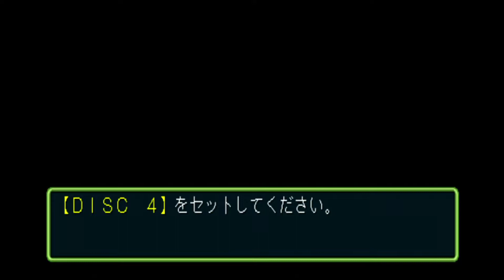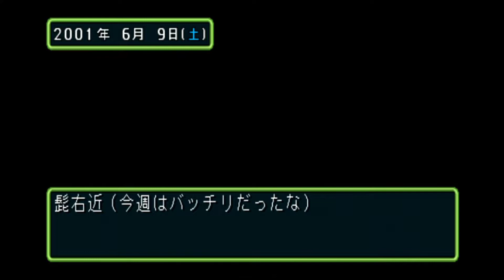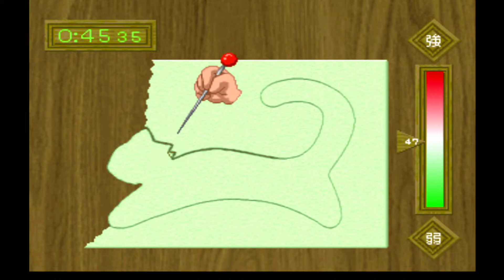ときメモ２寿美幸part5